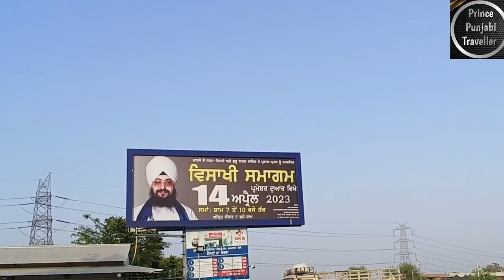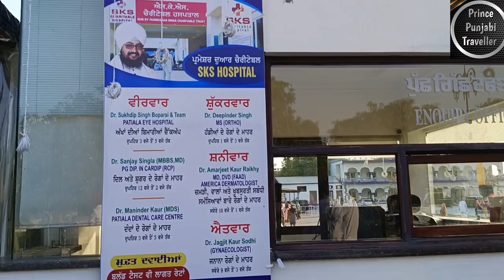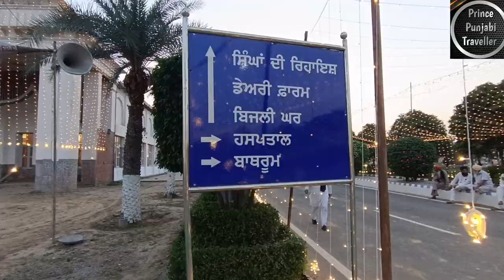Baisakhi Celebration 2023 | Patiala | Punjab | Prince Punjabi Traveller 🙏🙏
Today in this vlog you will see the Parmesher Dwar Full tour. Today i was here to having the spiritual lecture given by Bhai Ranjit Singh Dhandrianwale.
It is near the city Patiala.
It's location is:-NH 7, Sheikhupur, Punjab 147001
Hope you enjoyed the vlog with me 💟💕